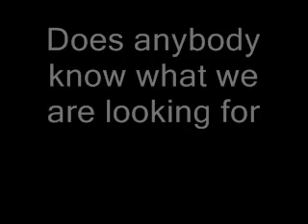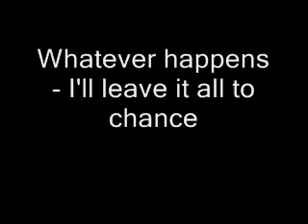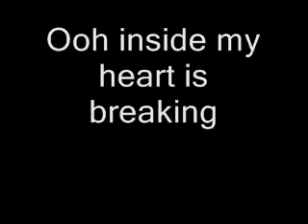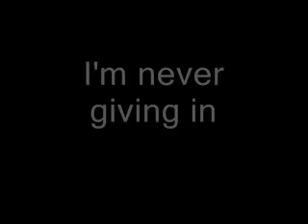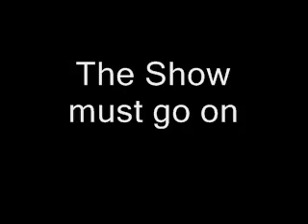Queen - The Show Must Go On (Lyrics)